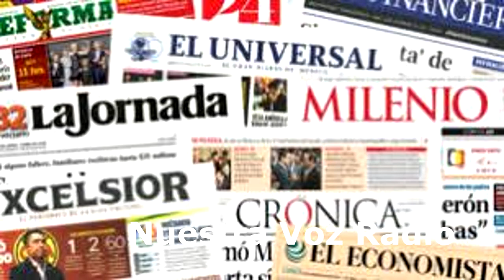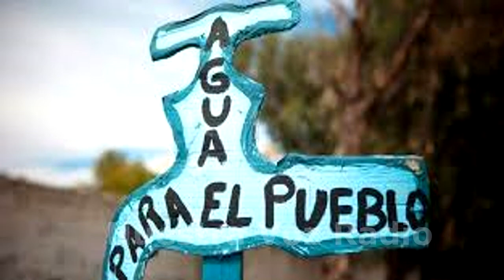Caos México, semana santa sangrienta. Las de 8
Las niticas más importantes de hoy